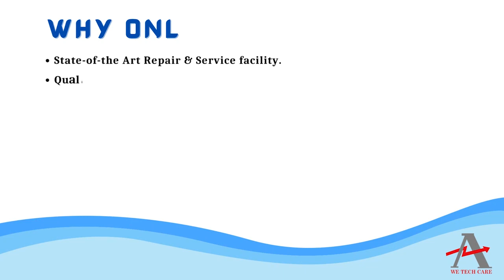FESTO 611K0V1 Controller